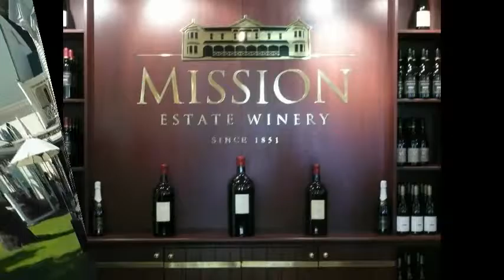Chef Platter Wine Tour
See why this region is famous for its vineyards and wine production with this exclusive wine tour. Enjoy sampling various wines, cheeses and local food.